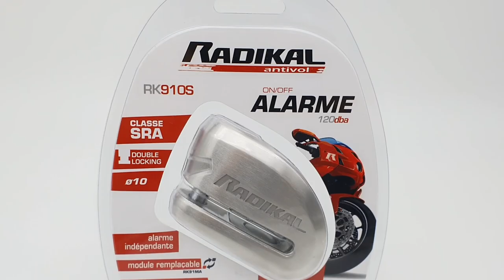RADIKAL RK910S Hochsicherheits-SRA-zugelassenes Motorrad-Anti-Diebstahl-Scheibensperralarm 120 dB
• Premium security, das rk910s ist ein widerstandsfähiges diebstahlsicherungsschloss für die bremsscheibe aus speziell gehärtetem edelstahl mit 10 mm ø stiftverschluss und 120 db alarm.

• SRA homologiert, es wurde in unabhängigen tests gegen säge, bohrer, pickel und hebel getestet. klasse sra.

• Es hat eine achse mit 10 mm durchmesser und ein innovatives doppelverriegelungssystem, das die achse sowohl vom schloss als auch von der basis aus verriegelt. dadurch wird die widerstandsfähigkeit gegen mögliche angriffe verdoppelt. speziell für maxi-scooter.

• Der alarm erreicht 120 db mit progressivem ton und sie entscheiden, ob sie ihn aktivieren oder das vorhängeschloss verwenden möchten, ohne dass das alarmsystem aktiviert ist.

• Wasserdicht und wetterfest mit leicht zu findender cr2-batterie. enthält das erweiterte austauschbare modul (rk93ma).

• Welche komponenten sind im lieferumfang des produkts enthaltenen: Vorhängeschloss und Schlüssel.